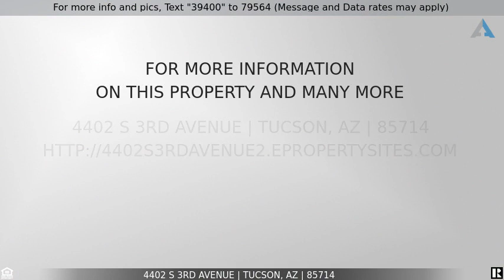Priced at $125,000 - 4402 S 3rd Avenue, Tucson, AZ 85714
Two houses for one low price! Both 4402 S 3rd Ave and 238 E Aviation Dr are on the same tax code and being sold as one unit. Fix and flip or great rental with excellent income potential. Financing available for 100% of purchase price. Financing available for renovations. 238 E Aviation Dr house has 1283 SF, fenced in yard, kitchen with gas stove connection.  4402 S 3rd Ave ''guest'' house has 930 square feet, 2BR/1BA, also with a  fenced in yard. Sold as-is. Seller will do not repairs.